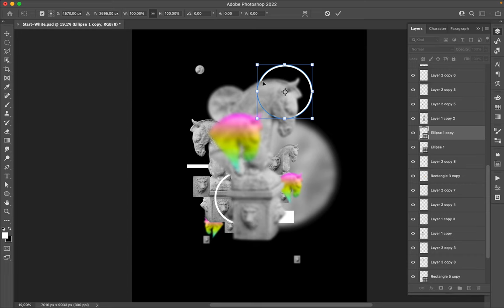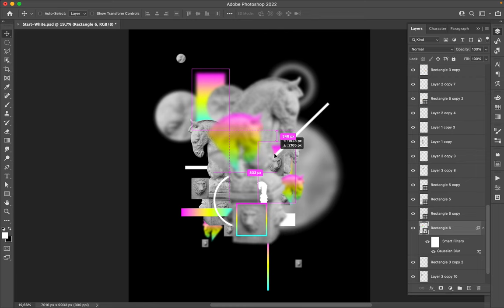Poster Speed Art 1140 Dichotomy 5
I stopped the symmetric design and returned to a freestyle application and disposition of my elements.